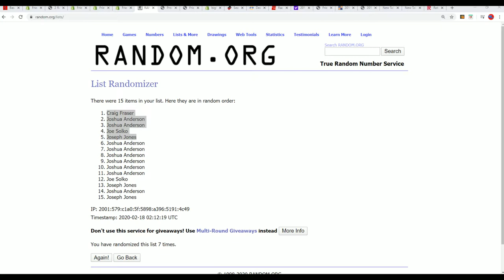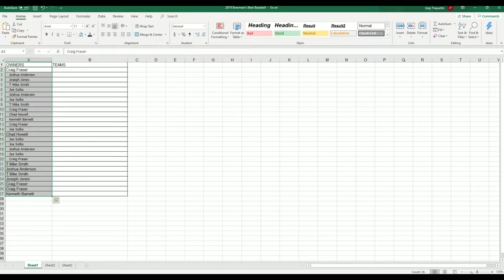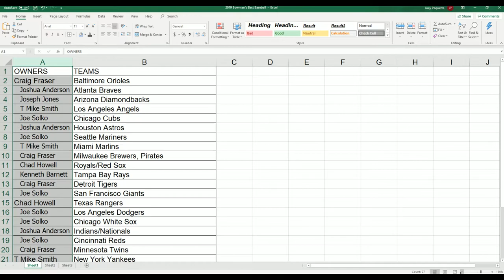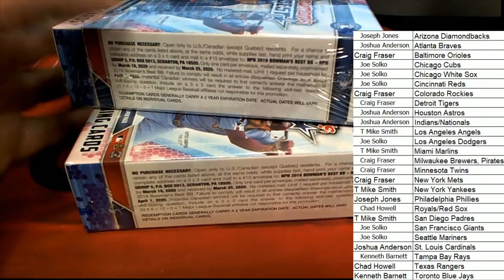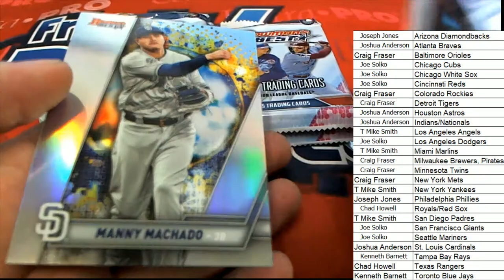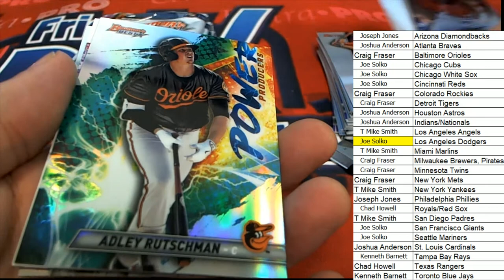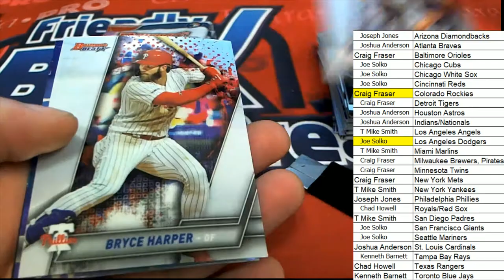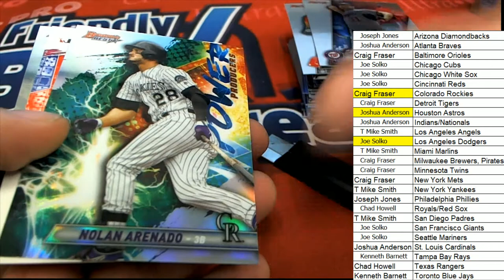2019 Bowman's Best Baseball Hobby Box ID 19BOWB2RT211